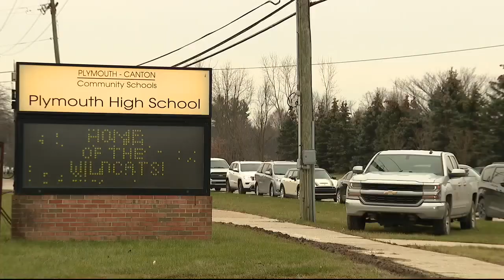Dog trains to provide comfort, detect firearms for Plymouth-Canton school district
A dog named Echo has two important roles at Plymouth -Canton schools -- the 3-year-old Labrador is training to be both a therapy dog and a firearm detection dog to keep students safe and happy.